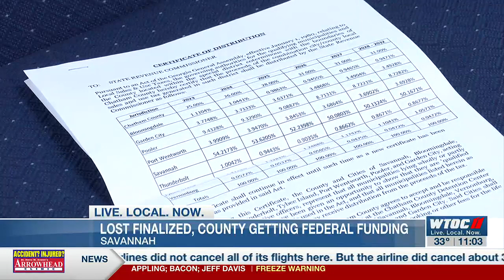LOST agreement finalized, Chatham Co. to get federal funding